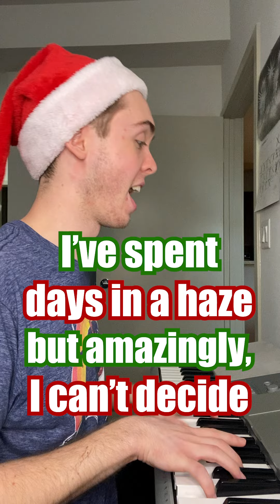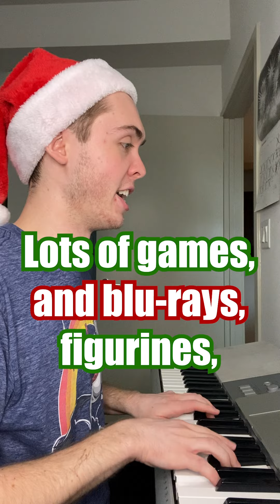My Wishlist (Parody of "White Christmas" by the Drifters)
White Christmas is about wishlist panic now